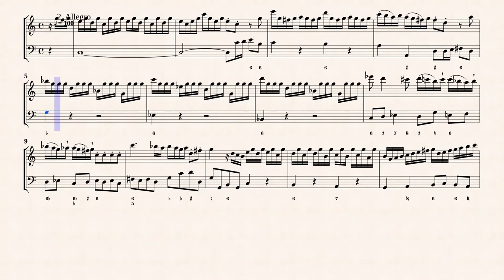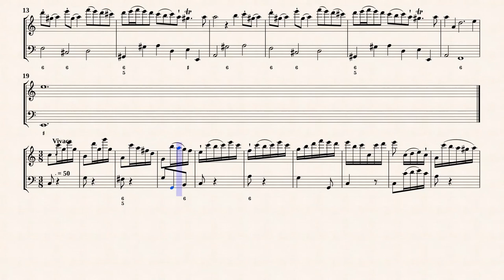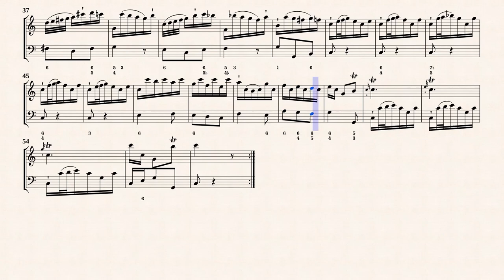Telemann, G. P. Recorder Sonata in C-major, TWV 41:C2 [Rec, Bsn]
Recorder Sonate in C-Dur, TWV 41:C2
Transcribed for Recorder and Fagotto